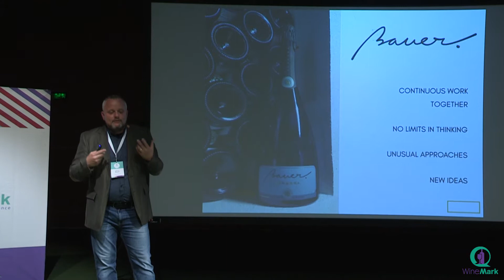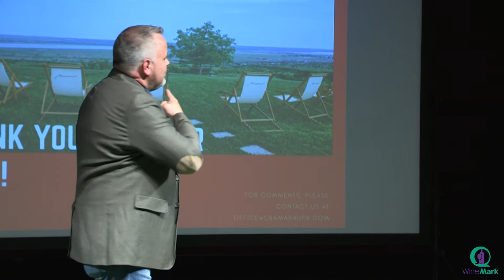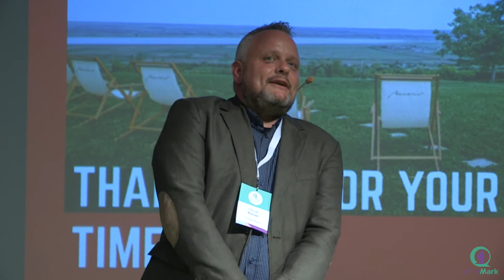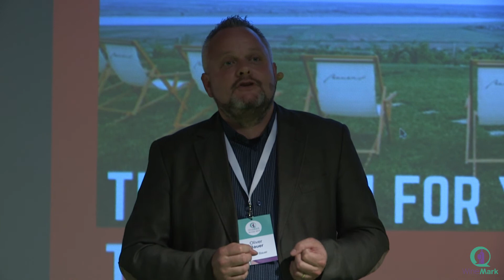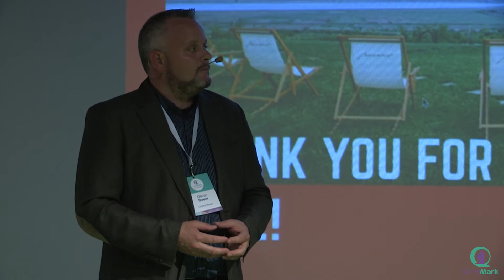Vinul: un stil de viață - Oliver Bauer | WineMark 2019, București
"Vinul: un stil de viață"
Oliver Bauer, Oenolog & Fondator, Crama Bauer
Prezentare din conferința WineMark, Wine Marketing Conference 2019
București,Teatrul Național, 10 Iunie

WineMark este prima conferință internațională din România dedicată producătorilor, specialiștilor și profesioniștilor în domeniul marketingului vinului, comunicării și educației în industria vitivinicolă.